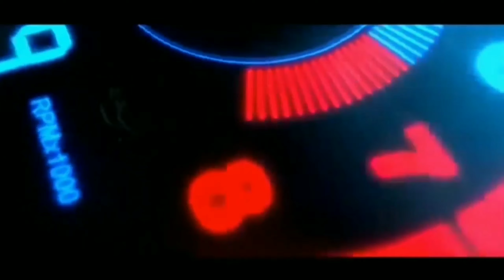SUARA MESIN CALYA KASAR BANGET || APAKAH HARUS TURUN MESIN ?